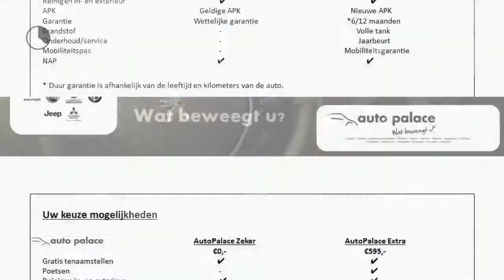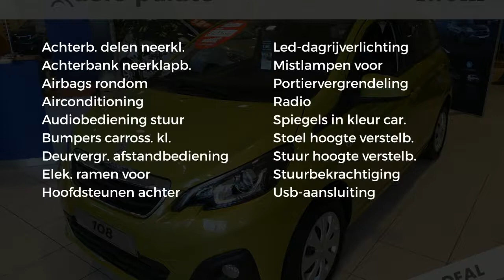Peugeot 108 Active 1.0 e-VTi 72pk 5DRS, Airco,Mistlampen,Elektr. ramen voor